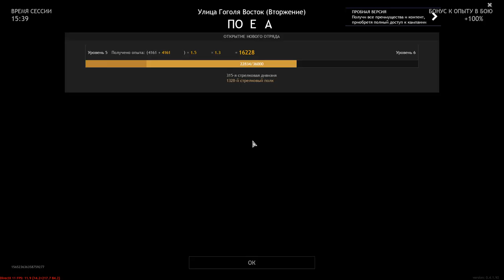Big, Funny - Shooting Gallery - ENLISTED | Gameplay #72